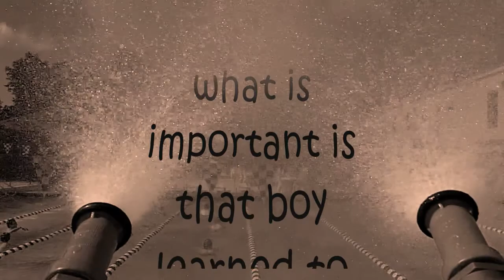~ Fins Swim Team : Coach Robbie's Birthday 2010 ~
Coach Robbie's Birthday ice bath and Murderball on a hot sunny Saturday morning practice for the Franco's Fins Swim Team..

Go Fins..!